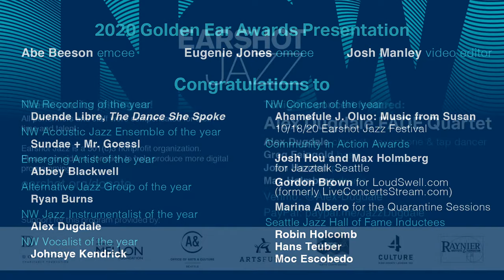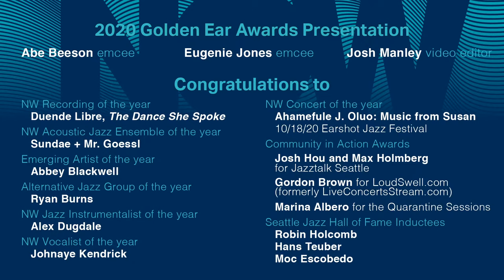Golden Ear Awards Party w/ Alex Dugdale FADE Quartet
Come join the party as we celebrate the outstanding achievements of Seattle jazz artists in 2020. Acknowledging the difficult circumstances that artists and community organizers have been struggling under, we thank everyone for their contributions to the Seattle jazz community this past year.
Helping us to celebrate is the super-charged, hard-driving sound of the Alex Dugdale FADE Quartet featuring the multi-talented composer, instrumentalist, and tap-dancer Dugdale, along with his solid crew—bassist Greg Feingold, pianist John Hansen, and drummer Max Holmberg. The FADE Quartet’s livestream performance will bookend the Golden Ear Awards ceremony. Golden Ear and Seattle Hall of Fame recipients will be accepting their awards in a pre-recorded video segment.
This event will be livestreamed from the Royal Room, Seattle at 7:30pm PST. This event is free.

FADE Quartet photo by Daniel Sheehan.